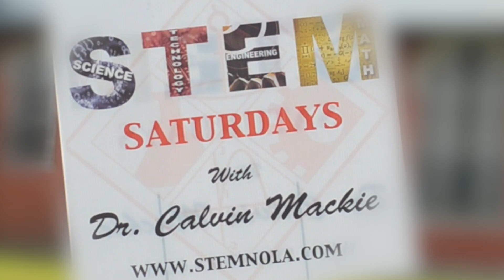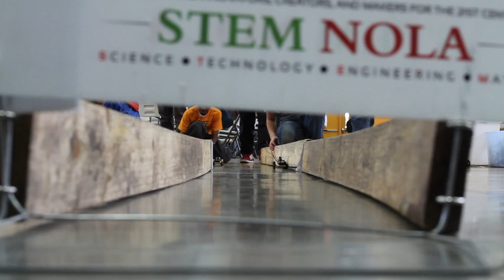STEM Saturday: Cars, Force & Motion Day Nov 2014 ReCap (STEM NOLA)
STEM NOLA (SN) is an organization founded by New Orleans native, and former tenured Tulane University Engineering professor, Dr. Calvin Mackie. The purpose of its existence is to expose, inspire and engage members in the surrounding communities about the opportunities in Science, Technology, Engineering and Mathematics (STEM). STEM NOLA will design and deliver activities, programs & events that bring inspiration, motivation and training to all STEM stakeholders, specifically focusing on underserved communities, across the city. Participants will receive the opportunity to obtain 21st Century skills of Communication, Collaboration and Critical Thinking.